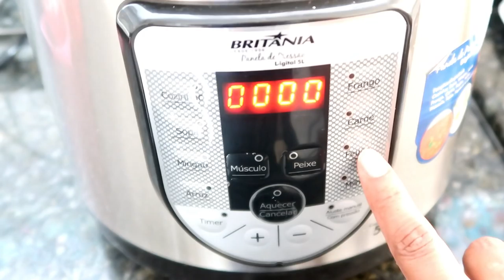ORGANIZANDO A CASINHA E NOVIDADE NA COZINHA